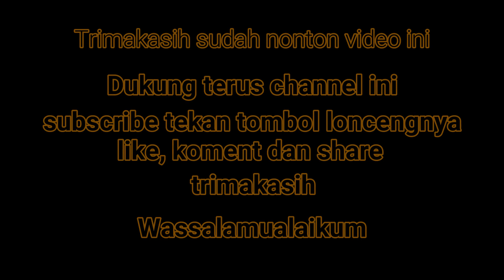Bukan kopi Jarang goyang ngga semua orang ngopi ini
Kopi Arabika Jaran Goyang produk kemiren Banyuwangi ngga semua orang ngopi ini kopi ini. Saat siang hari ngopi makin mantap dengan kopi ini